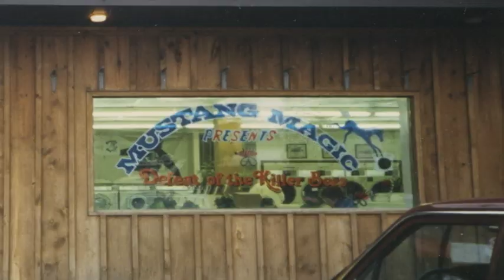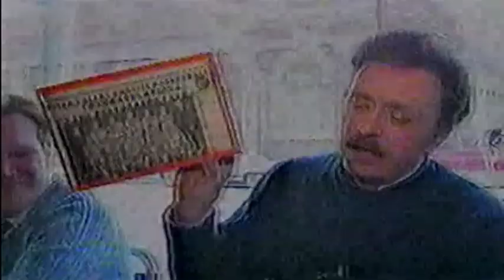Mustang Magic Teaser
This is a teaser of the independent documentary film about the 1987 & 1988 River Valley High School (MI) basketball teams led by legendary hall-of-fame coach Jerry Schaffer.  This was put together by graphics editor Brian Grabinski.